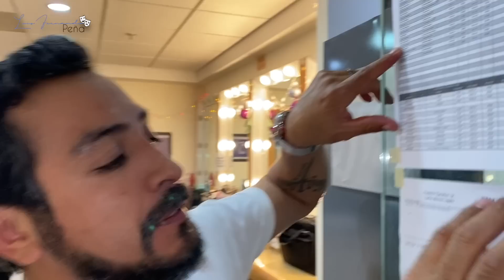Los secretos detrás de cámaras de la telenovela "Mi Secreto" me pintan las canas una por una y más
Luis Fernando Peña
Hola familia, les tengo este video especial que grabe hace un tiempo en la telenovela "mi secreto" hoy fue el gran final, gracias a todo el publico por disfrutar de esta gran historia.
Déjame en los comentarios que fue lo que mas te gusto de la novela.